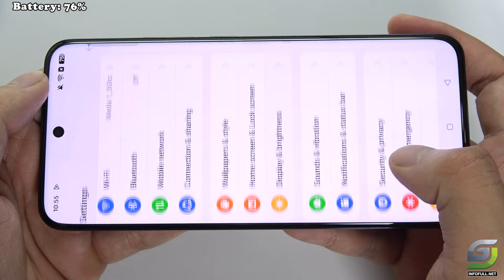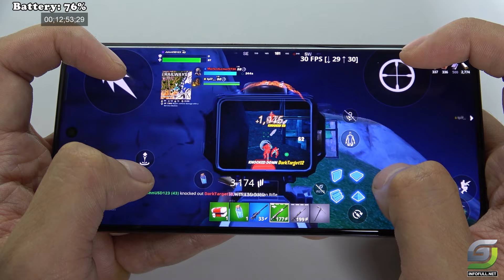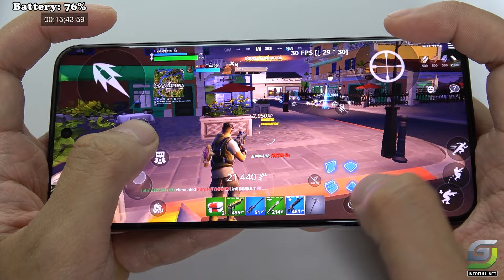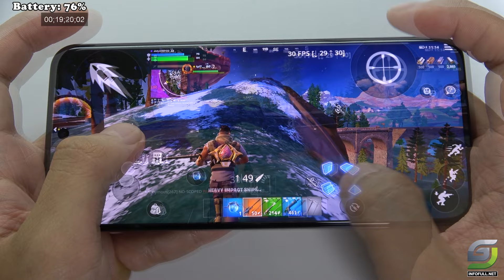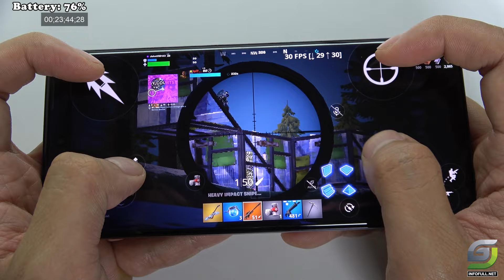Oppo Reno 12 Pro Fortnite Gameplay | Dimensity 7300 Energy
Oppo Reno 12 Pro Spectification
Display: 6.7" AMOLED Full HD+
Operating System: Android 14
Rear Camera:
Main camera
Triplle 50 MP, f/1.8, 26mm (wide), 1/1.95", 0.8µm, multi-directional PDAF, OIS
50 MP, f/2.0, 47mm (telephoto), 1/2.75", PDAF, 2x optical zoom
8 MP, f/2.2, 16mm, 112˚ (ultrawide), 1/4.0", 1.12µm
Features LED flash, HDR, panorama
Video 4K@30fps, 1080p@30/60/120/480fps, 720p@960fps, gyro-EIS, OIS, HDR
Secondary:
Single 50 MP, f/2.0, 21mm (wide), 1/2.75", PDAF
Front Camera:50 MP
Chip: MediaTek Dimensity 7300-Energy 5G
RAM: 12 GB
Storage: 512 GB
Battery and Charging: 5000 mAh 80W fast charging